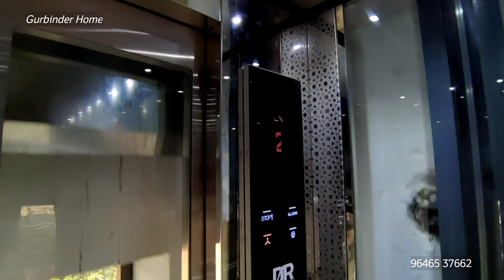Luxury 3BHK Apartment | Smart Home | Beautiful Interior Design | Greater Mohali | 1450 sq ft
Luxury 3BHK Apartment | Smart Home | Beautiful Interior Design | Greater Mohali | 1450 sq ft  Approved Project on Highway NH-5 Chandigarh Ludhiana Highway

3 BHK with store
3 Bedrooms
3 washroom
Drawing dining Hall
Modular Kitchen
+ Store

Gated Township
24/7 CCTV Cameras
24 hours Water Supply
No power cuts
Swimming pool
WiFi facility
Wide Roads
Club House with Gym
24/7 Ambulance service
Kids play Area
Underground wiring
Earth Quake Resistance Structure
Shopping / Market in side
Free Night stay for Drivers

Our Challenge - Best Quality, Best Location, Best Rental.

Our Assurance - No Cheating, No Hidden Cost, No Land Dispute.

Our Pride - Not even a single Consumer Court Case filed by any Customer.

3 BHK+ Store with Lifts
Pricing 38.90 (floor wise)

Booking 25000/- Only

For detail information please feel free to
(WhatsApp if not respond)